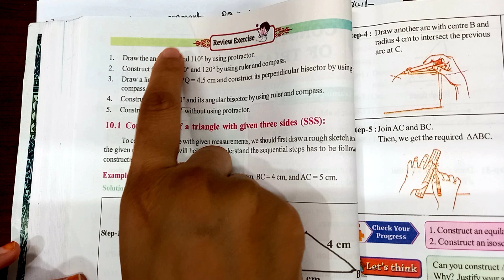7Th class maths |Chapter 10|Construction of Triangles| Review Exercise Q no 3,4&5 part 2| with notes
💁‍♂️💁‍♀️Chapter 10 "Construction of Triangles"